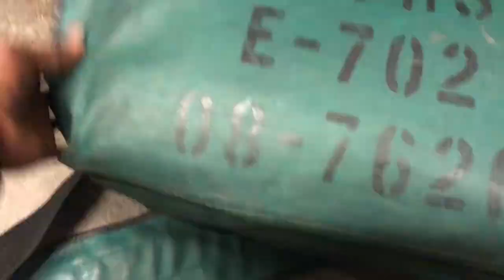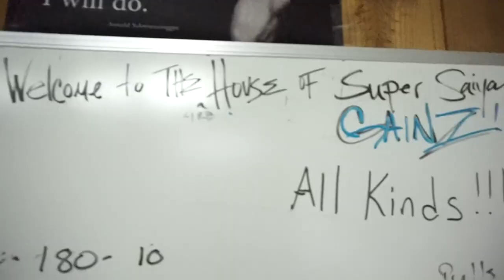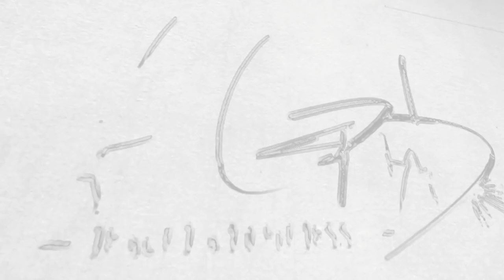MCFR Station 11 There's No Place Like Home, Even in the Fire Service - Firefighter Vlog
After being out on the detail trail for a few shifts I return to my home station where it just feels good to be back. Life in the fire and rescue service is so unpredictable

As my appreciation token for your continued support of this channel regardless of my past inconsistencies, here’s a free gift that will be on my store site indefinitely, you just have to pay shipping and handling and it’s coming your way!